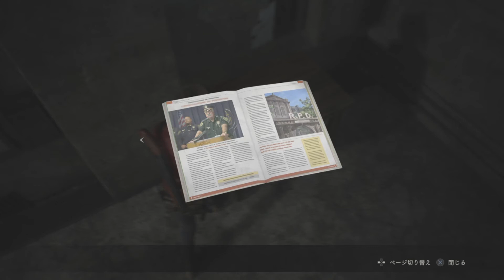昔こんなマンガのキャラいたよね【ヒューガのバイオハザードRE:2 Zver】PART7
弟ヒューガによるバイオハザードRE:2 Zverのゲーム実況動画です！

★ひとこと
弾数が少なくなると途端に湧いてくる恐怖